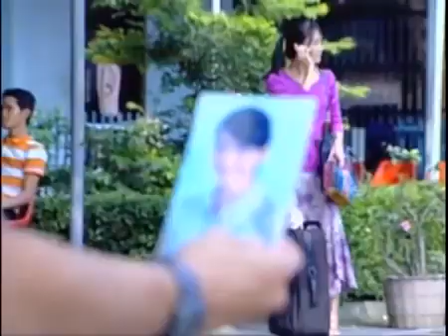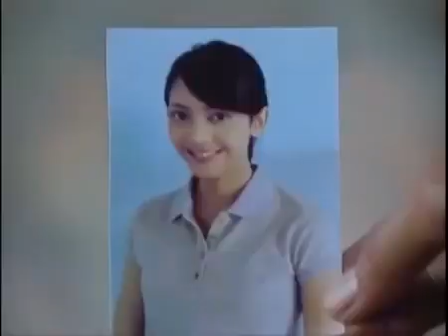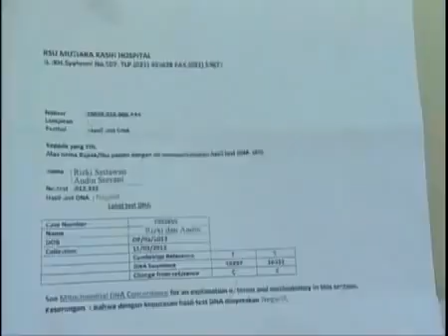FTV BARU 2021 : SEINDAH CINTA LAILA FULL MOVIE